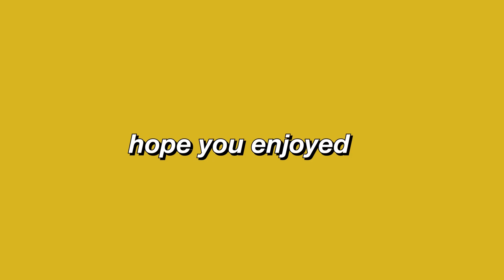a week in my life in self quarantine...CoRoNA ViRUs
hi here's me being a responsible person and practicing social distancing.
this is something everyone should be doing right now and i felt that making a video about it would potentially get others to join me. anyways there's alot of information out there on how to be safe and keep others safe to stay informed and be smart love you.

oh also we aren't currently on actual quarantine so let's try and keep it that way.

bluesuarez